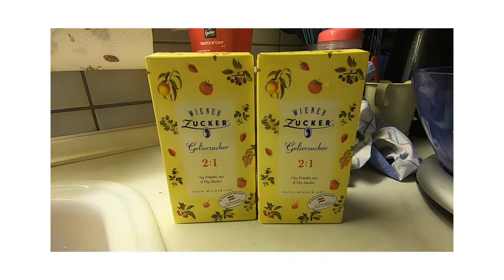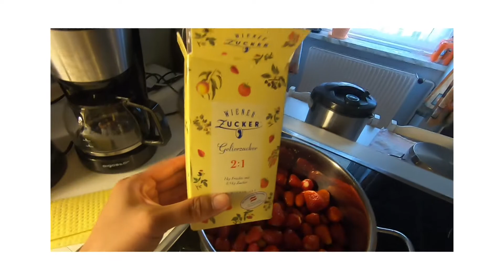How to make your own strawberry jam 🍓🍓🍓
How to make you own Jam

1. Hugasan ng mabuti ang prutas
2. Sa isang malinis na kaldero haluin ang prutas at ang asukal. 2kl na prutas at 1kl na asukal.
3. Pakuluin  na 4 na minuto hanggang matunaw ang asukal at prutas. Haluin palagi para hindi dumikit  sa kaldero ang asukal.
4. Pag natunaw na ang prutas at asukal. Pwede na ito gamitan ng hand mixer para maging creamy ang jam. Then set aside
5. Hugasa ng mainit na tubig ang bote at ang takip at hugasa din ng rum para hindi eto pasukan ng baterya.
6. Ilipat ang jam sa bote, at palamigin ng nakataud ang eto para hindi pasukin ng barteya over night then in next day pwede na kainin. 😁